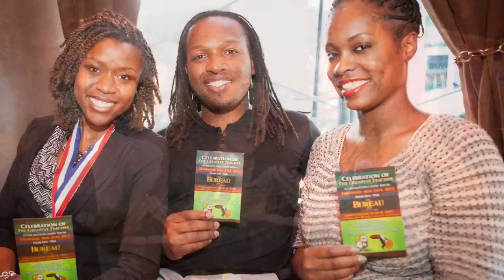A Celebration of The Greatest Teacher - Chicago - Sp15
A Celebration of The Greatest Teacher is a joyous event that aims to celebrate some of the city's most unsung heroes; Educators.  Brought to you by Free Lunch Academy this semiannual event is an evening full of music, food and recognitions for some of the TOP teachers both inside and outside of the classroom.  Free Lunch Academy aims to continuously acknowledge, uplift and encourage ALL educators to strive for inclusive learning for their students which ultimately will result in a better future for us all.  For more information on brining A Celebration of The Greatest Teacher to a city near you please today!! Together, we can take back our classrooms.